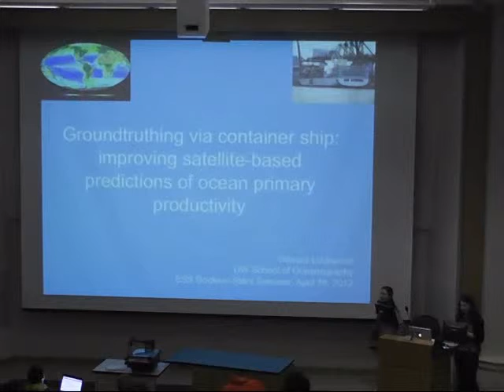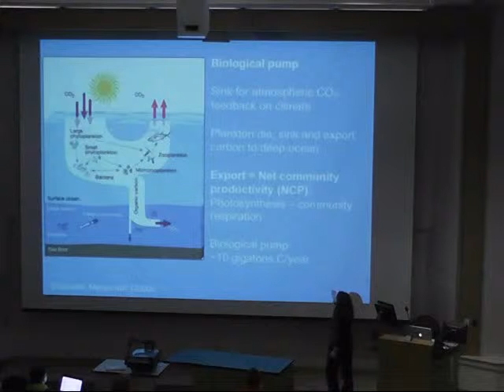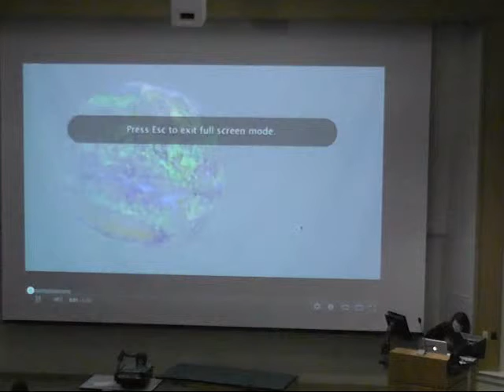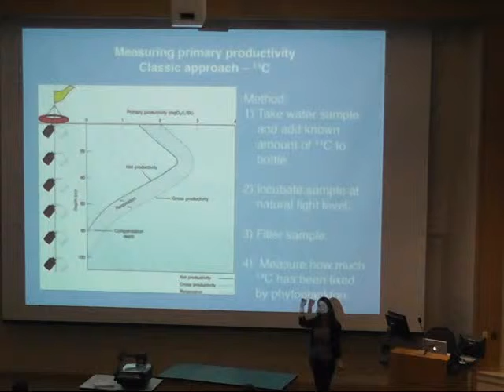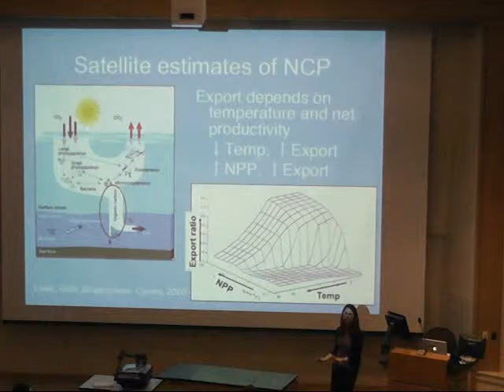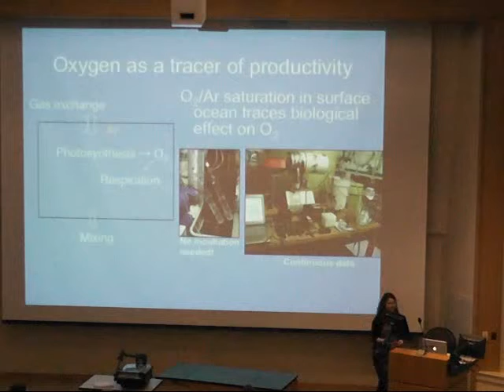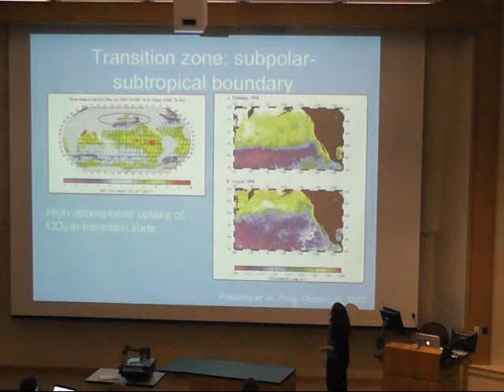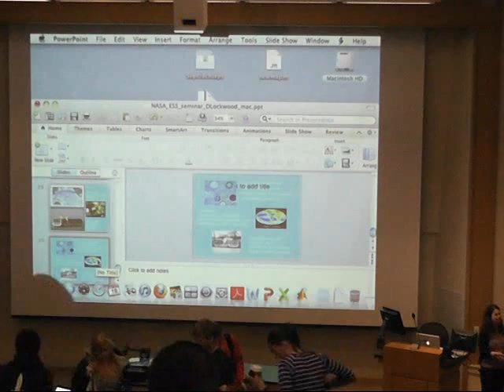UW ESS 495: Groundtruthing Via Container Ship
Rocks-n-Stars Seminar Series, 2012: "Groundtruthing Via Container Ship: Improving Satellite-based Predictions of Ocean Primary Productivity" with Deidre Lockwood, University of Washington, Department of Oceanography (April 19, 2012). ESS 495 brings University of Washington students together with scientists and engineers conducting NASA research.